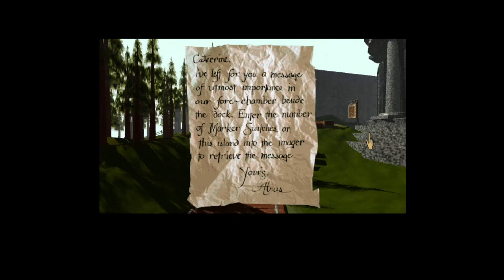My TOP Amiga CD Games Part III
Abuse
Black VIper
Fightin ' Spirit
Earth 2140
Myst
Star Crusader
Time Gal
Quake
Virtual Ball Fighters
Wendetta 2175

Alex

Amiga CD
Amiga CD32
Commodore